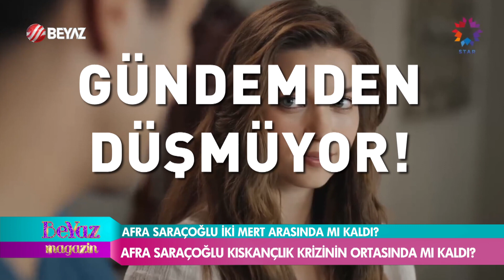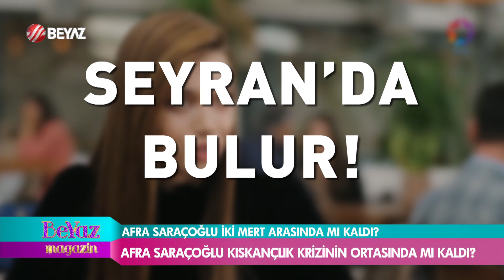Afra Saraçoğlu Mert Ramazan Demir'e abayı yakmış! Yıla damga vuracak aşk dedikodusu!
Yalı Çapkını dizisinin başrol oyuncusu Afra Saraçoğlu, dün akşam yeni aşkını partneri Mert Ramazan Demir ve erkek arkadaşı Mert Yazıcıoğlu ile kutladı. Saraçoğlu, pastasındaki mumu üflerken kız arkadaşının elini tuttuğunu gören Yazıcıoğlu'nun mimikleri ve sevgilisini alkışlamaması dikkatlerden kaçmadı. Yorumcumuz Bilal Özcan, Afra Saraçoğlu Mert Ramazan Demir yakınlaşması hakkında dikkat çeken tespitte bulundu.